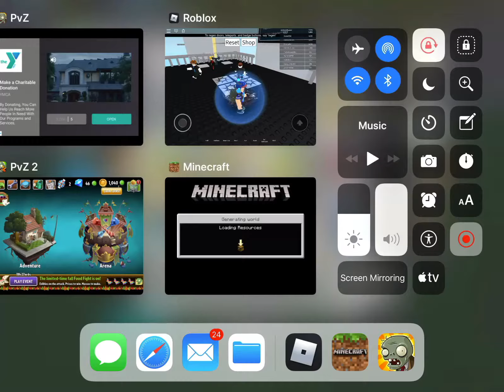Roblox Fall Down Stairs TROLLING 6!